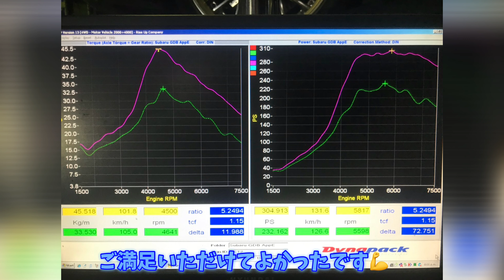インプレッサ WRX STI GDB 現車セッティング！【ダイナパック】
北海道で唯一、弊社にしかないダイナパックによる現車セッティング！

今回はインプレッサ WRX STI！
ほぼノーマルのお車ですが、現車セッティングをしっかり行うことで
これほどのパワーアップができました。

詳細はブログにも掲載しておりますので、是非ご覧ください★
▼ガレージライズアップ blogも随時更新中！▼